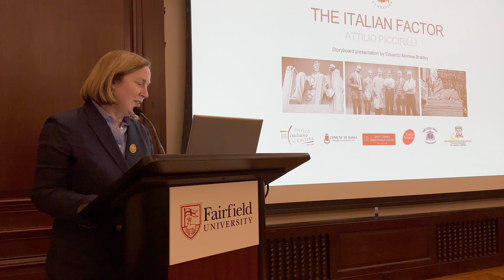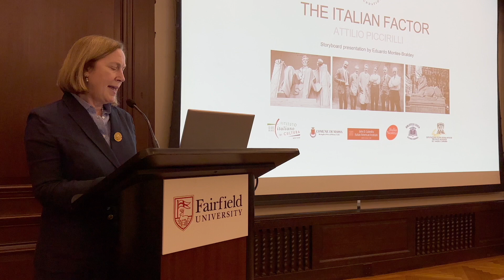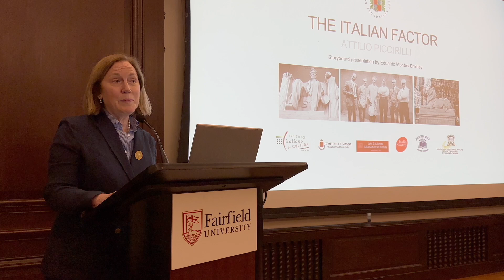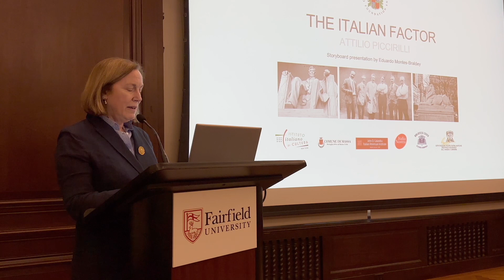Mary Ann M. Carolan introduces filmmaker Montes-Bradley at Fairfield University.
Join Professor Mary Ann M. Carolan as she introduces acclaimed filmmaker Montes-Bradley for a special screening of "The Italian Factor" on Thursday, April 18th at 5pm. This captivating documentary delves into the fascinating story of the Piccirilli family, renowned sculptors and artisans whose remarkable contributions have left an indelible mark on America, particularly in the vibrant landscape of New York City.

Sponsored by the Italian Studies program, the department of Modern Languages & Literatures, the department of Visual & Performing Arts, Fairfield University Art Museum, the Arts Institute, and the Humanities Institute in the College of Arts & Sciences, this event is free and open to the public. Don't miss this opportunity to explore the rich cultural heritage and artistic legacy of the Piccirilli family. Join us for an evening of insight, appreciation, and celebration of Italian-American artistry.